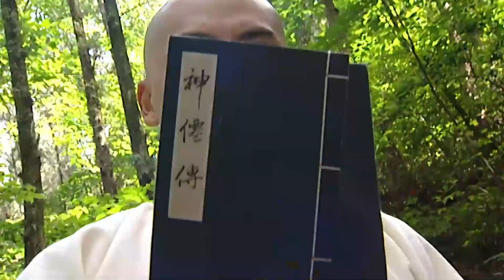⚔️【少林功夫】惡霸圍攻少林抓捕，沒抓住小和尚惱羞成怒燒毀少林寺⚔️功夫 | 战争 | TAI CHI | 剧名【少林武王】